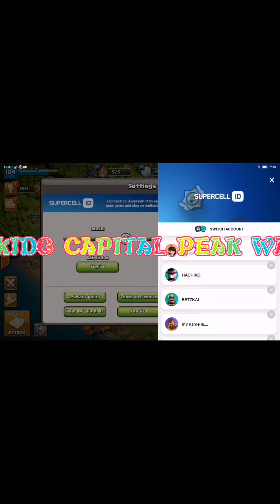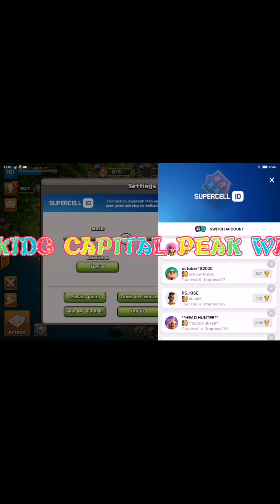CLASH OF CLANS CAPITAL PEAK WAR ATTACK / CLAN GAMES